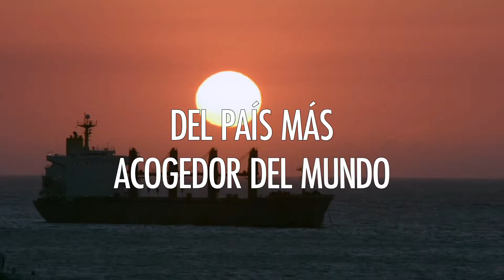HazTuEventoEnSantaMarta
¡Santa Marta es la ciudad naturalmente mágica del país más acogedor del mundo!
Somos una ciudad llena de historia, cultura y naturaleza que cuenta con la infraestructura ideal para eventos y una magia escondida que sorprenderá a todos tus invitados.
Descubre los tesoros escondidos en el corazón del caribe colombiano. ¡Santa Marta cálida, te espera de brazos abiertos!